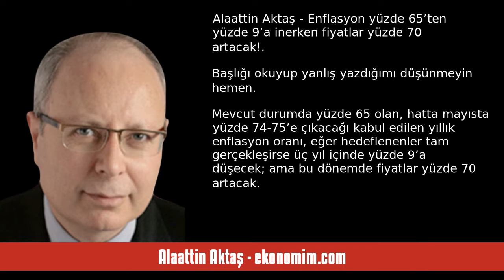ALAATTİN AKTAŞ: ENFLASYON YÜZDE 65’TEN YÜZDE 9’A İNERKEN FİYATLAR YÜZDE 70 ... - SESLİ KÖŞE YAZISI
Alaattin Aktaş - ekonomim.com - Enflasyon yüzde 65’ten yüzde 9’a inerken fiyatlar yüzde 70 artacak! - 15 Şubat 2024 tarihli yazısının seslendirmesi

"Başlığı okuyup yanlış yazdığımı düşünmeyin hemen. Mevcut durumda yüzde 65 olan, hatta mayısta yüzde 74-75’e çıkacağı kabul edilen yıllık enflasyon oranı, eğer hedeflenenler tam gerçekleşirse üç yıl içinde yüzde 9’a düşecek; ama bu dönemde fiyatlar yüzde 70 artacak.

Bu gerçekleştirilebilir bir tahmin değil; ama öngörülen oranlar böyle.

Hem bu oranları ben hesaplamış değilim, Merkez Bankası’nın resmi tahminine farklı bir pencereden baktım yalnızca...

Ancak önemli olan şu,. "